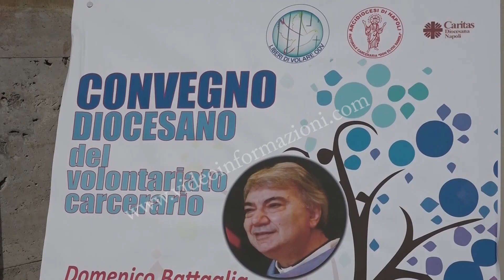Volontariato carcerario, incontro con Don Mimmo Battaglia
Un focus sul volontariato carcerario, un momento di incontro per discutere con il vescovo di Napoli, don Mimmo Battaglia dell’importante ruolo di chi gratuitamente assiste i detenuti all’interno dei penitenziari accompagnandoli nel reinserimento sociale.

Un incontro tra le tante realtà impegnate quello al Centro di Pastorale Carceraria dell'Arcidiocesi di Napoli, organizzato insieme all'associazione di volontariato Liberi di Volare onlus e alla Caritas di Napoli.

Ad accogliere il vescovo Battaglia, don Franco Esposito, direttore della Pastorale carceraria e parroco del carcere di Poggioreale.